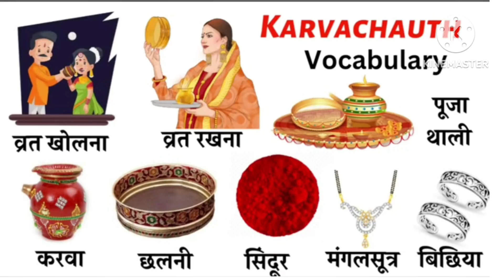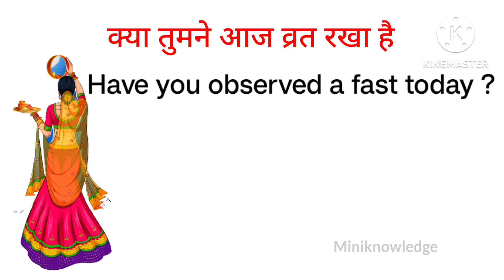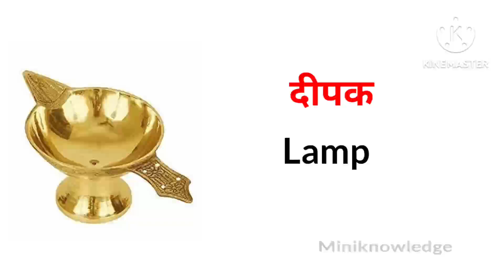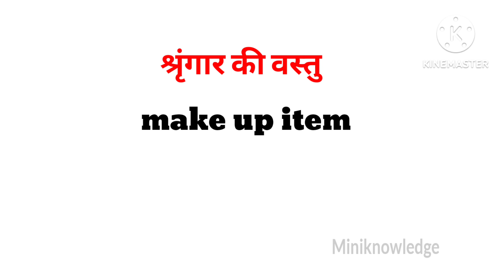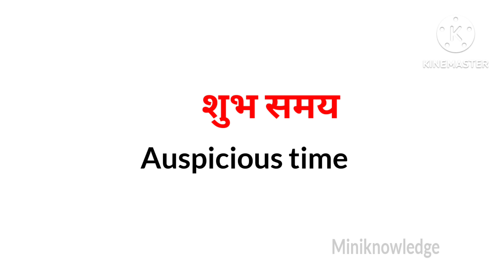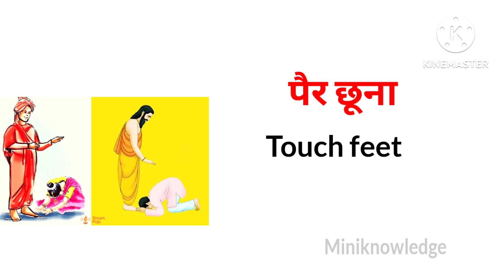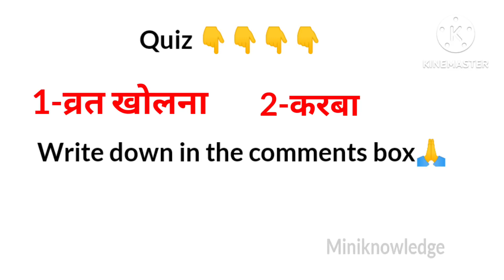Karvachauth Vocabulary| करवाचौथ व्रत से जूडी word meaning| Daily English Speaking Word Meanings